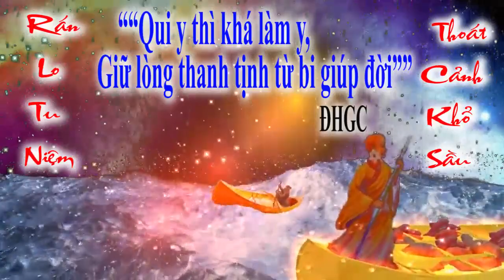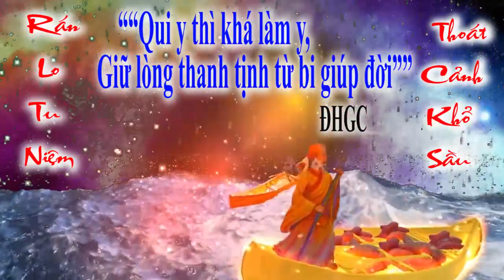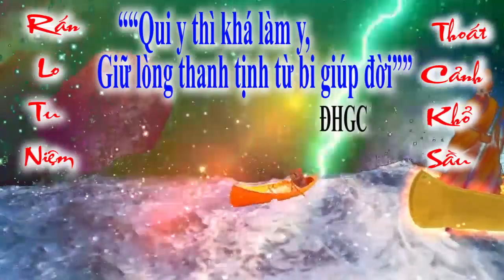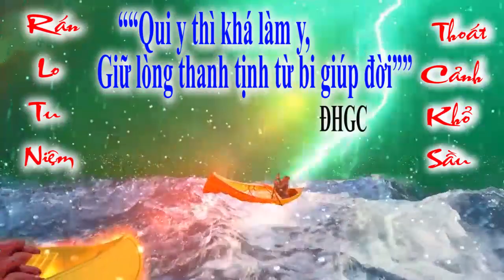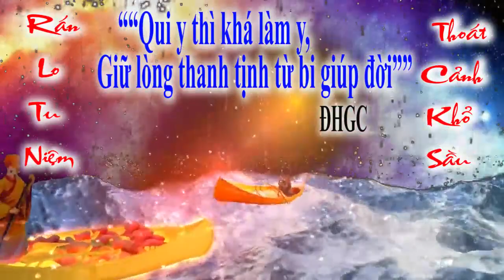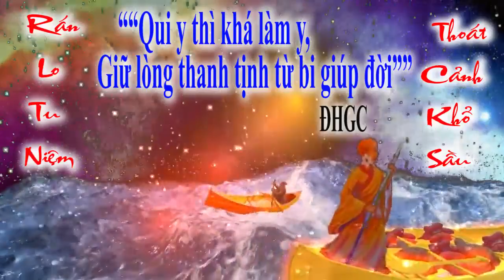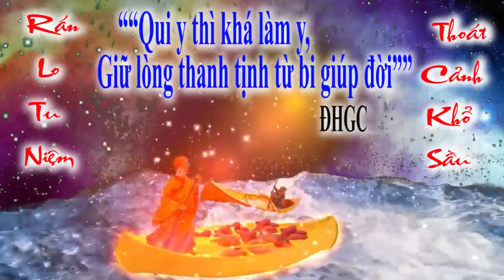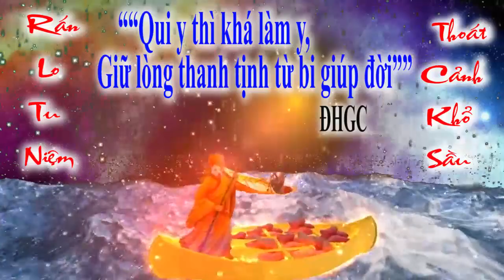kể chuyện bên đức thầy pghh 2